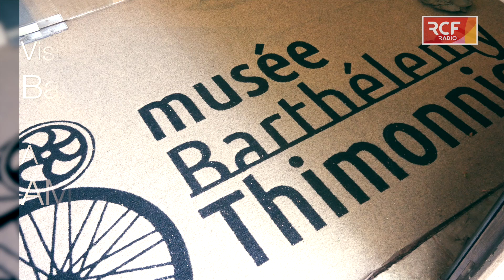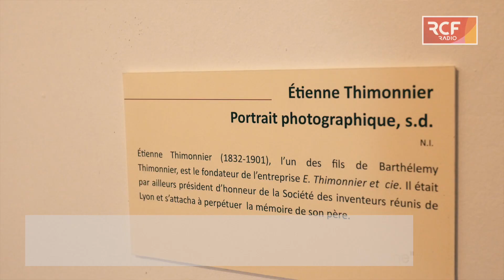Visite du Musée Thimonnier - RCF Lyon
RCF, la joie se partage !